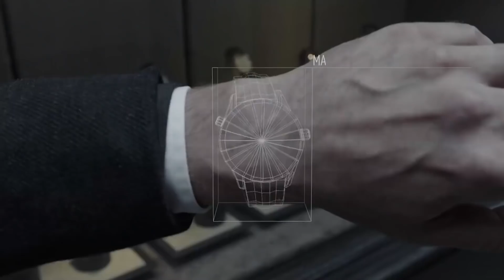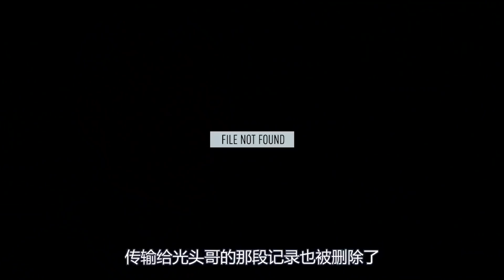5分鐘看完科幻電影《未來殺姬》，從出生人們就被植入芯片監控的故事！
這裡與你分享給更多精彩影片！
Here to share with you more wonderful movies!！